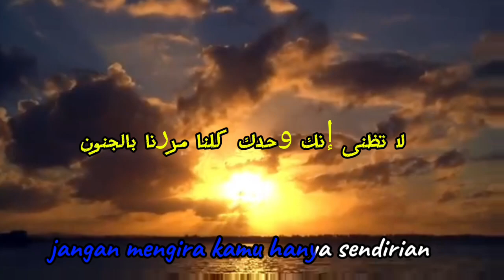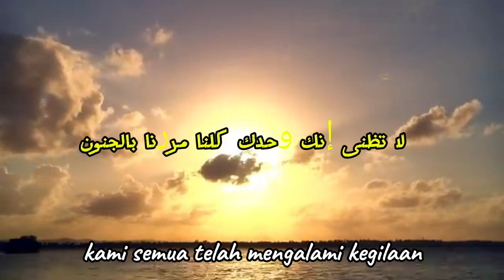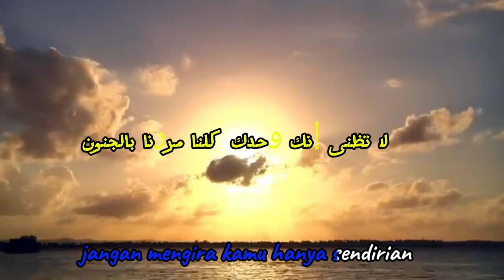KATIKA HATIMU TERSAKITI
DISAAT HATIMU TERSAKITI adalah sebuah lagu ciptaan Sendroth TV dengan lirik bahasa arab yg menceritakan seseorang yg sedang tersakiti, adapun judul bahasa arabnya
عندمايؤلمك قلبك
Sekian atas deskripsi video ini terimakasih, semoga terhibur.
SENDROTH OFFICIAL MUSIC VIDEO